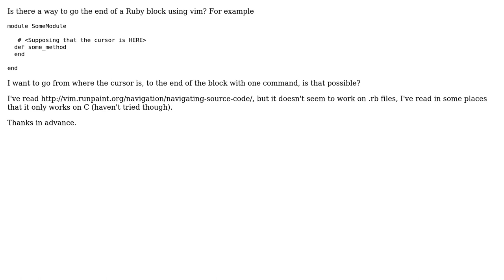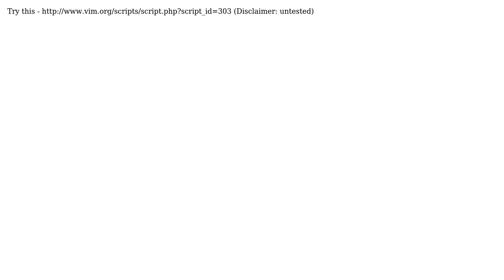Is there any command to go to the end (or beginning) of a Ruby block using vim (3 Solutions!!)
Is there any command to go to the end (or beginning) of a Ruby block using vim

With thanks & praise to God, and with thanks to the many people who have made this project possible! | Content (except music & images) licensed under CC BY-SA | Music | Images & others | With thanks to user Swaroop C H user Roman Gonzalez user greyfade user beggs and the Stack Exchange Network Trademarks are property of their respective owners. You are responsible for your own actions.